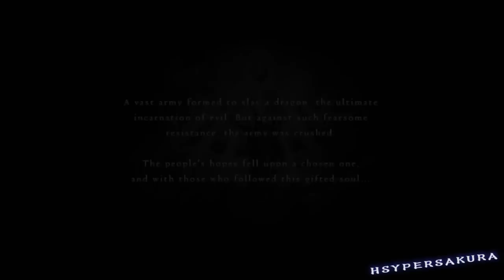Dragon's Dogma™ - Part 01 ・ The End at the Beginning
Here is the very First part of the game "Prologue" same on
the Demo Version.This includes some tutorials on how to
fight basically, and you can also learn how to summon "Pawns"
online showed on this video at 01:48 by touching the stone.

The Boss Fight starts at 08:18 LION, PYTHON and GOAT.
you can complete the Quest by Beating the Boss to earn
Money and Experience Points to level up your character.

I will also make a "Individual Video" for "Quests Guides" after
Completeing the Game once, So be Sure to Stay Tune on
this walkthrough for more Updates.

QUEST INCLUDES ON THIS VIDEO

☞ "The End at the Beggining" ( 死闘の果て )
(Just simply defeat the Boss to complete the Quest)

☞ IT BEGINS ( もう1つの願い ・ トロフィー )
(Complete the Prologue)

- GAMEPLAY BY : Hsyper™ (HsyperSakuraRevenge)
- GAME TITLE : Dragon's Dogma JPN (ドラゴンズドグマ日本版)
- DEMO RELEASED : 2012 May 24th
- Genre : Action RPG, Open World
- RATINGS : CERO D
- Publisher(s) : CAPCOM (Japan)
- Capture Device : Hauppage HD-PVR
- EDITING SOFTWARE : Adobe Premiere PRO CS4